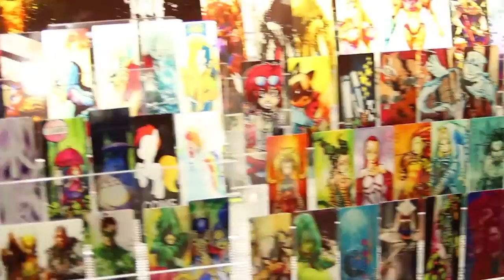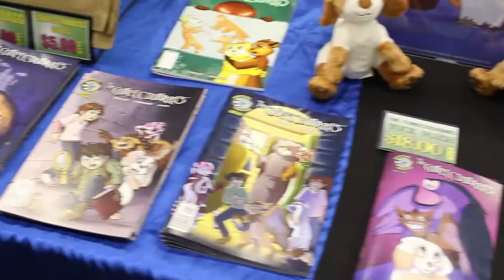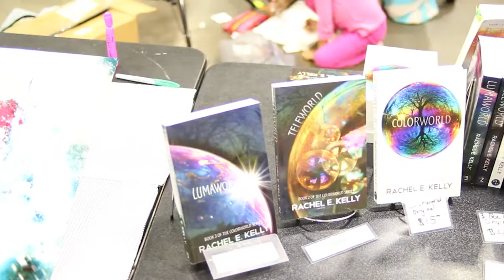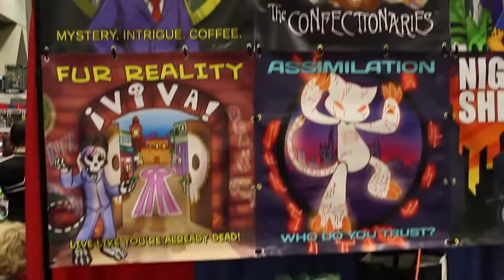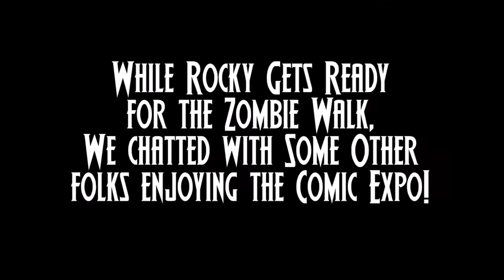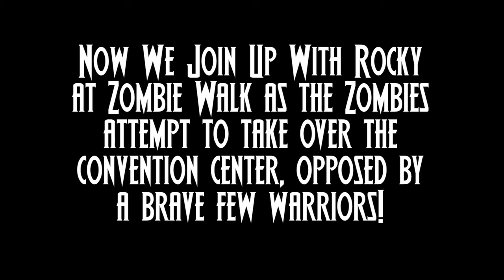Exploring the Cincinnati Comic Expo 2015 with Rocky Doll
Follow Rocky Doll through the Cincinnati Comic Expo as he introduces you to many of the colorful people there, followed by the Cincinnati Zombie Walk war, and the vibrant afterparty.

Amazing and Colorful LED Hula Hoop by Elixir The Enigma.

Intro Music Recorded Live at The Cincinnati Comic Expo.

Featured Dance Music. Fatal Hour by Hematosis.

Fatal Hour Remix by Michael Fear of Fearpassage.

The 2015 Cincinnati Zombie Walk
Hosted by Rocky Doll and Mortified Zombabe.

Live Theater with the STARS Cincinnati.

Video by DarkestGoth Magazine.